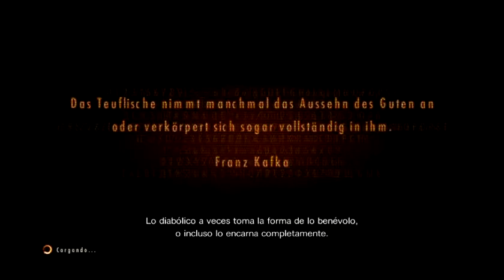RESIDENT EVIL REVELATIONS 2 PARTE 9 PS VITA EN ESPAÑOL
Después de escuchar que su hija Moira esta muerta, Barry continua la búsqueda de esta con ayuda de la pequeña Natalia, deciden ir hacia una torre que de divisa a lo lejos por lo que tendrán que atravesar el bosque y sobrevivir.
RESIDENT EVIL REVELATIONS 2 GAMEPLAYRESIDENT EVIL REVELATIONS 2 GAMEPLAYRESIDENT EVIL REVELATIONS 2 GAMEPLAY
RESIDENT EVIL REVELATIONS 2 GAMEPLAY

Resident Evil: Revelations 2 es un videojuego de acción-aventura y survival horror de la saga Resident Evil. Se trata de la secuela de Resident Evil: Revelations. Capcom anuncio su existencia el 1 de septiembre de 2014. El videojuego fue estrenado para PlayStation 4, Xbox One, PlayStation 3, Xbox 360 y PC.​ Wikipedia
Fecha de estreno inicial: 24 de febrero de 2015
Modos de juego: Un jugador, Multijugador
Productor(es): Michiteru Okabe
Plataformas: PlayStation 4, Nintendo Switch, PlayStation 3, PlayStation Vita, Xbox 360, Xbox One, Microsoft Windows
Modos: Videojuego de un jugador, Videojuego multijugador
Distribuidores: Capcom, Sony Interactive Entertainment, Capcom U.S.A., Inc.